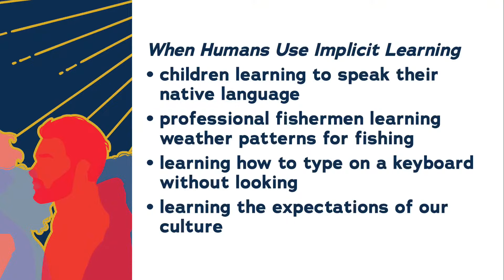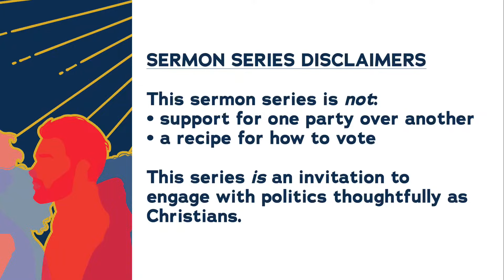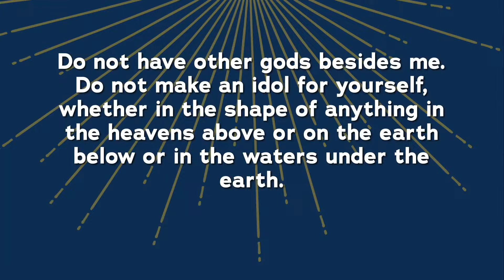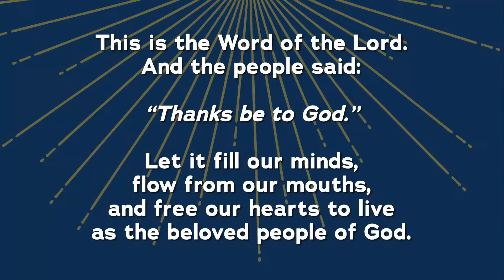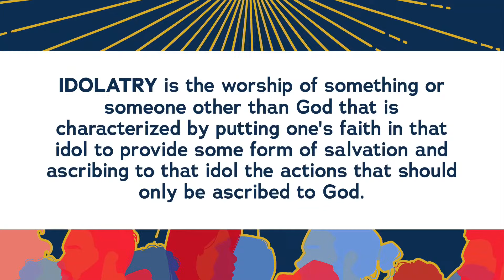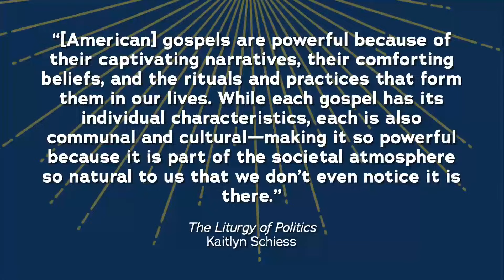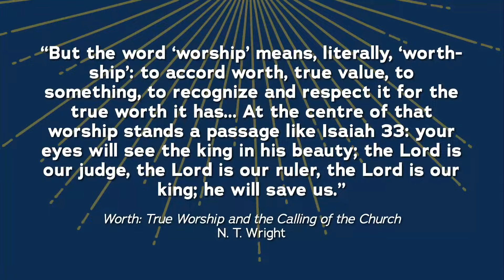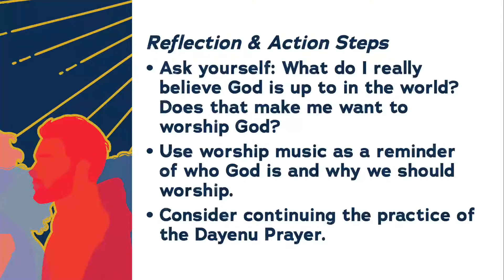"Formed by Worship Over Idols" - Pastor Micah Morgan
Learn more about Sanctuary Columbus Church, a beloved community transformed by Jesus and united in service,

Pastor Rich Johnson & Dr. Korie Little Edwards in The Elusive Dream Podcast